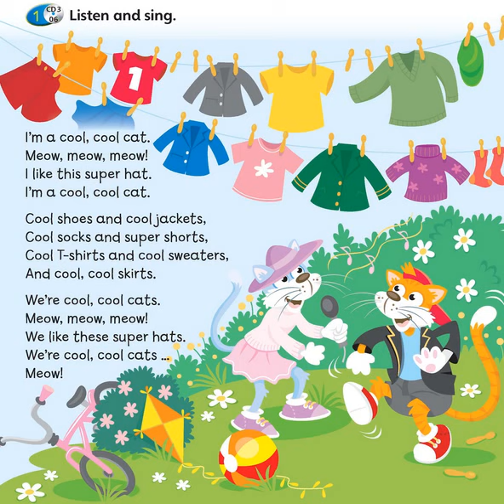English song for children: I´m a cool cool cat